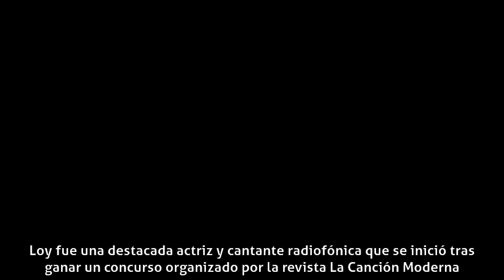Fanny Loy - Carrera